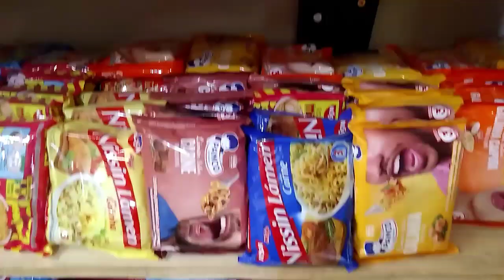Bom sabor padaria e mercearia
Rua Rodrigues 1914